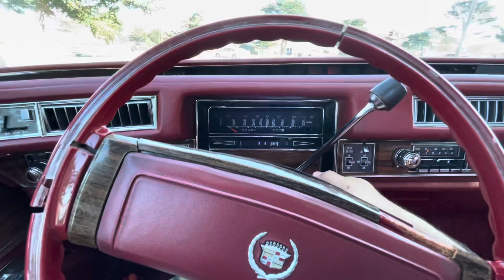1977 Cadillac Eldorado at Dodi Auto Sales